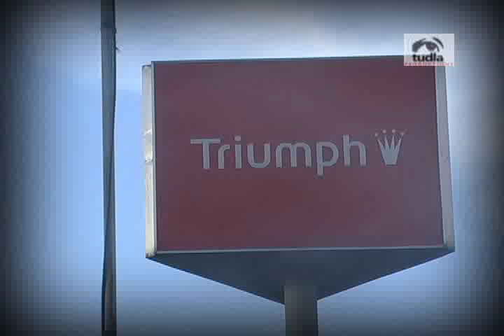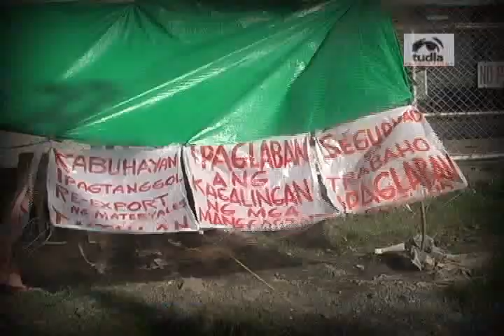Triumph International Workers Picket Protest - June 11,2009 - Taguig City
Some 600-700 workers of Triumph International, the countrys largest undergarment factory stormed the Food Terminal Incorporated (FTI) Complex Administration Office in Taguig City today to cry foul over the recent harassment and dispersal of their protest tents at their warehouse early morning Thursday (June 11).

The workers held noise barrage, die-in protests and human chain in front of the FTI administration office as form of their rage and condemnation.